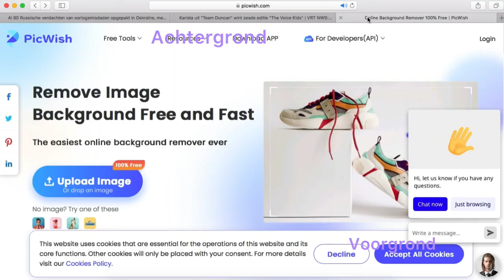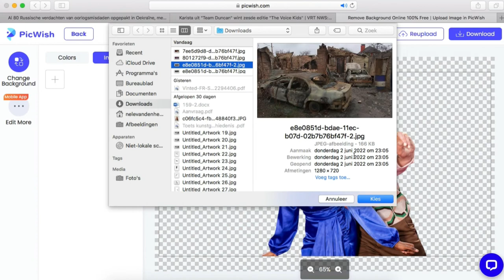MARTHA ROSLER collage opdracht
In deze video vind je de instructies voor de collage opdracht, veel succes!